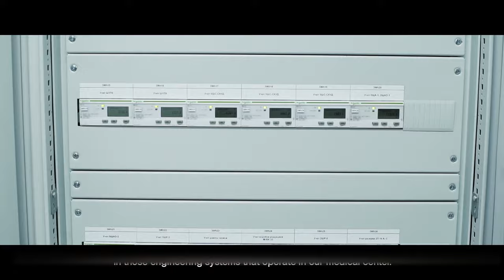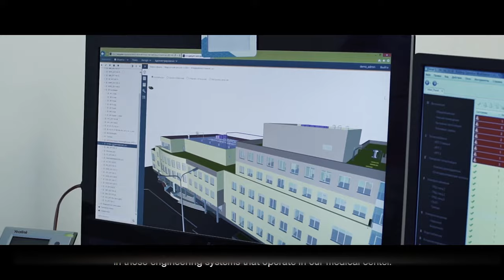IoT EcoStruxure™ Powers Peace of Mind for Grand Medica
Learn how Grand Medica’s connected facility gains efficiencies from EcoStruxure™ for Healthcare. Installed by Comfort Laboratory, a certified EcoXpert™ partner, Grand Medica is now a connected, IoT-enabled digital hospital, offering visibility into all engineering functions which helps improve energy management and productivity through real-time remote management.